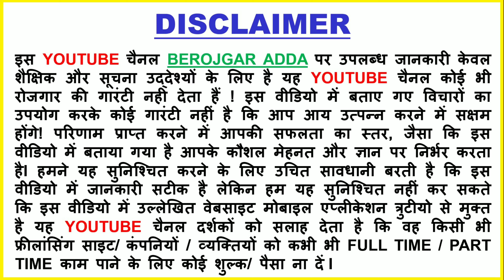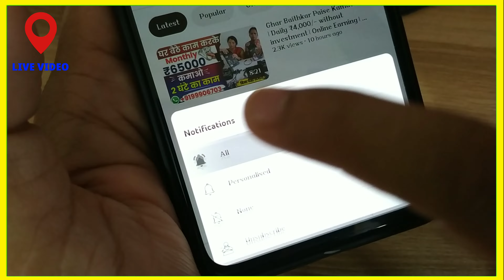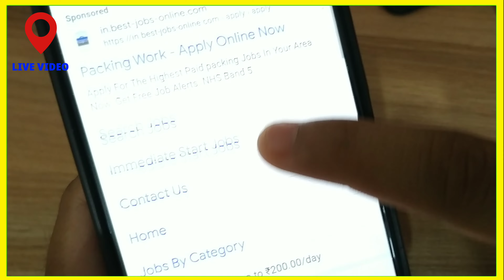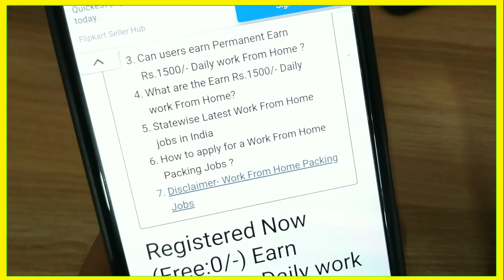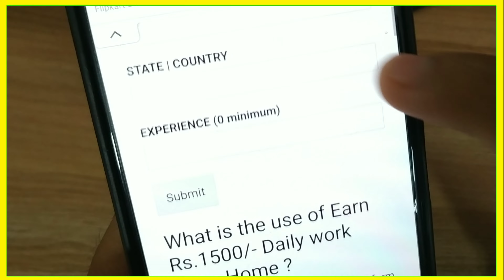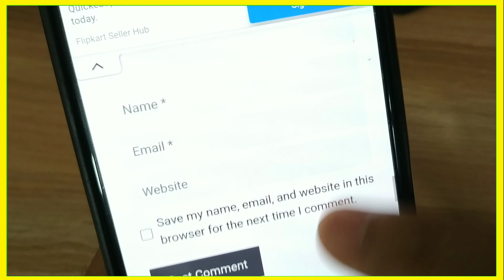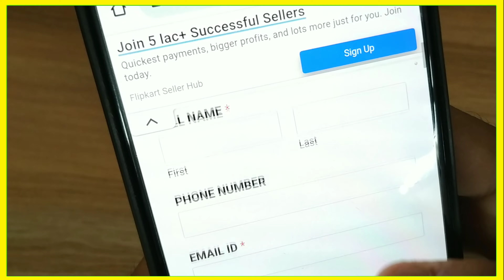Ghar Baithkar Paise Kamao | Daily ₹4,000/- without investment | Online Earning | business idea 2023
2 घंटे पैकिंग करके 20,000 महीना कमाओ Packing Job at Home | Work From Home Jobs | घर बैठे पैकिंग करें Packing Job at Home | Work From Home Jobs 2023